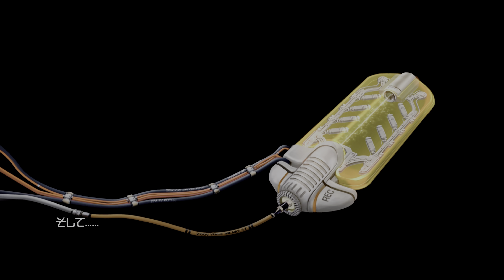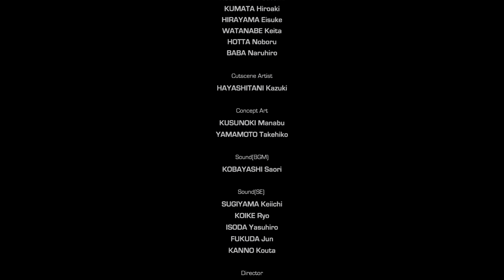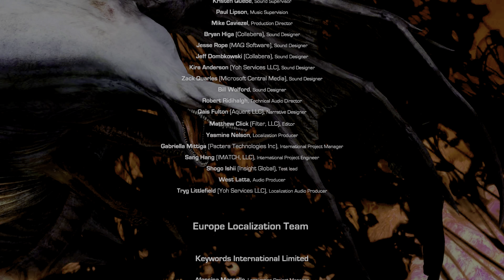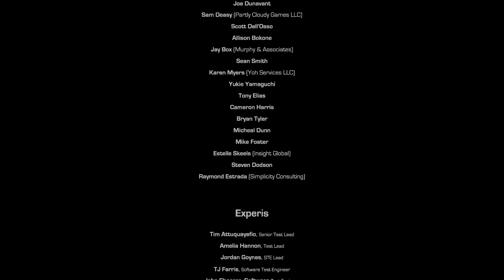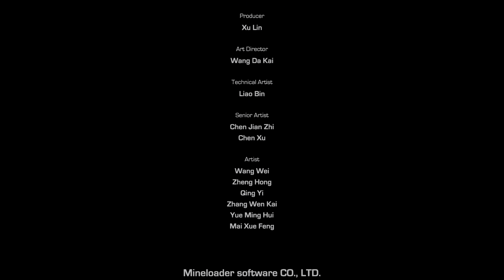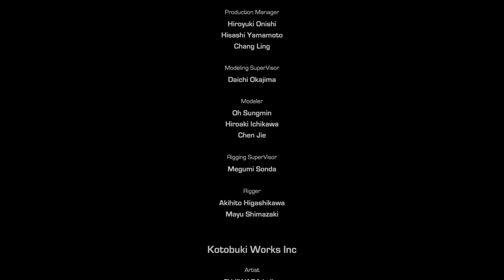クリムゾン ドラゴン [4K HDR] : Crimson Dragon. Xbox Series X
クリアまで。オートHDRオン(Dolby Vision)にして本体の録画機能で録画。対応デバイスだとHDRで視聴できます。プライバシーに配慮してゲーマータグにはぼかしを入れておきました。

パンツァードラグーンの制作に関わっていた二木幸生さんや近藤智宏さんらが制作したパンツァードラグーンシリーズを強く意識した3Dレールシューティングゲーム。当初はXbox360のKinect専用ソフトとして発表されていましたが音沙汰が無くなり、しばらく後でXbox One専用ソフトとしてKinectのほかにゲームパッドにも対応してリリースされました。

見た目こそパンツァードラグーンに似ていますが、プレイ感覚やゲームシステムなどほとんど別物。特長はマルチプレイが可能になり最大3人でプレイが可能。ステージクリア型ではなく好きなミッションをクリアして経験値を稼ぎドラゴンを育てていくロールプレイングのようなシステムです。アイテムを与えてスキルを覚えさせたり別のタイプのドラゴンに進化させたりとそのへんが解ってくると楽しくなってきます。

ドラゴンの移動と照準の操作を別にしたのは嫌がらせとしか思えないほどやり辛く慣れません。

Xbox Series X|SのオートHDRに対応。FPSブーストには残念ながら非対応。

■ストーリー
惑星ドラコに移住した人類が地球との交信を失ってから数世代が過ぎ去った。彼らは今、かつての脅威である巨大なる破壊者「ホワイトファントム」の復活により危機に瀕していた。

2014年 グランディング / Microsoft Studios